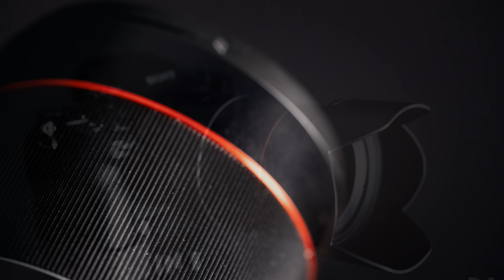Samyang AF 35mm F1.4: Final Review | 4K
Samyang AF 35mm F1.4: Final Review | Join photographer Dustin Abbott as he breaks down the build, autofocus, and image quality from the Samyang AF 35mm F1.4 (firmware version 3).  Read the text review

Purchase the Samyang AF 35mm F1.4 @ B&H Photo | Amazon | Amazon Canada | Amazon UK | Amazon Germany | Ebay

Get a discount off all Skylum Editing Software (Luminar, Aurora HDR, AirMagic) by using code DUSTINHDR at checkout

My filming setup: Sony a7R III: B&H Photo or Amazon | or | Sony a9 @ B&H Photo or Amazon
Tamron 28-75mm F2.8 RXD @B&H Photo or Amazon

Lights: Rotolight AEOS @B&H Photo | Genaray Contender @B&H Photo | and Aputure AL-MW